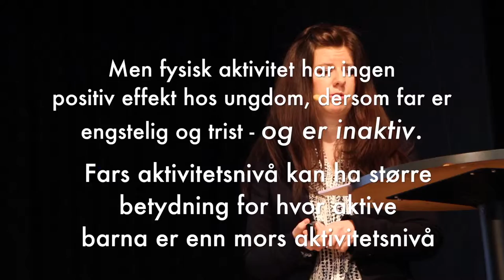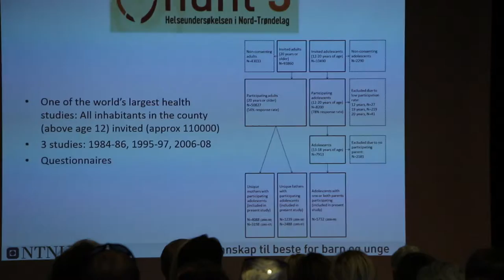Trening: Effektivt mot måte angst og depresjon?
Å trene i seg selv kan være forbyggende overfor psykiske lidelser, fortalte postdoktor Ingunn Ranøyen under dagens Seminar: Er det verdt å investere i helsefremming?. Og er det problemer i en familie, er det viktig for barna at spesielt far trener! Her kan du laste ned Ingunns presentasjon